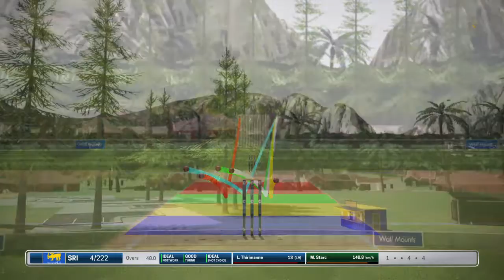100 off 141 | Maiden Test match Century | Pro camera (Headgear) | Career mode | Ashes Cricket 18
100 off 141 | maiden Test match century | pro camera (Headgear) | career mode | Ashes Cricket 18 SLCA Srilanka Vs Australia